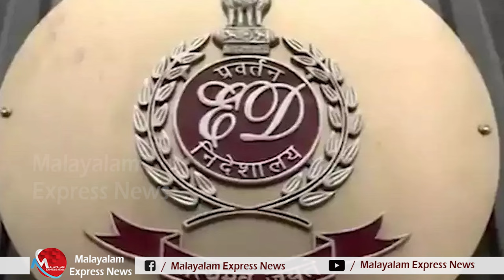india മുന്നണി നേതാക്കൾക്കെതിരെ അറസ്റ്റ് വാറന്റി ഇറക്കി അസ്ഥിരതക്കു കേന്ദ്രം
ഇന്ത്യ മുന്നണി തിരെഞ്ഞെടുപ്പിൽ രാജ്യം പിടിച്ചടക്കിയാൽ എത്ര പേരുണ്ടാകും പ്രധാനമന്ത്രി പദത്തിന് യോഗ്യരായി. മമത മൂത്തൽ  രാഹുൽ ഗാന്ധി വരെ  ലാലു പ്രസാദ് യാദവ് മുതൽ ഖാർഗെ വരെ പത്തോളം പേര്. അത് തന്നെയാണ് ബി ജെ പി യുടെ ഹാലിളക്കു ന്നതും. അതുകൊണ്ടു തന്നെയാണ്  ഇന്ത്യ മുന്നണിക്ക് തുടരെത്തുടരെ അറസ്റ്റ് വാറന്റി  ലഭിക്കുന്നതും. ഇ൯ന്ത്യ മുന്നണിക്ക് വേണ്ടി മുൻനിരയിൽ നിൽക്കുന്നവർക്കെതിരെ  ഈ ഡി, സി ബൈ ഐ , മറ്റു കേന്ദ്ര ഏജൻസികൾ എന്നിവർ പിന്നാലെ കൂടിയിരിക്കുന്നു.

Tag-Generator-Youtube-malayalam news-global